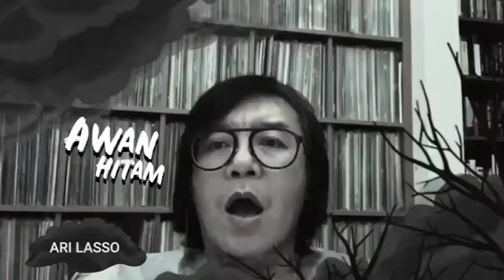Kawan, tidak ada yang tau kapan pandemi ini akan berakhir. Apa yang akan terjadi setelah PSBB selesa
Kawan, tidak ada yang tau kapan pandemi ini akan berakhir. Apa yang akan terjadi setelah PSBB selesai, akankah kita kembali seperti dahulu, ataukah semua akan berubah?